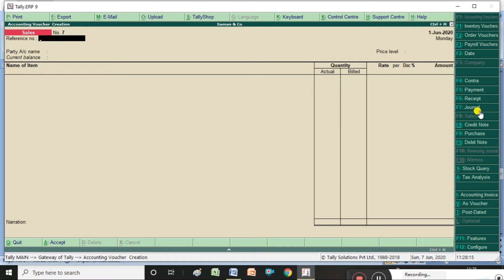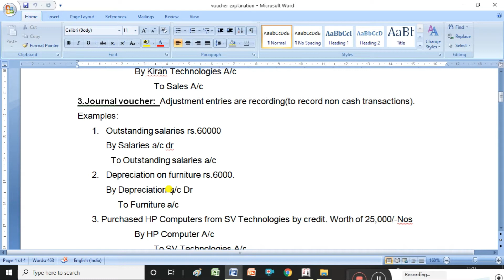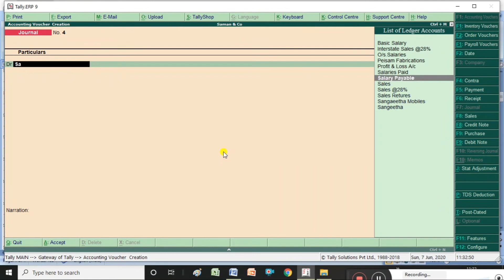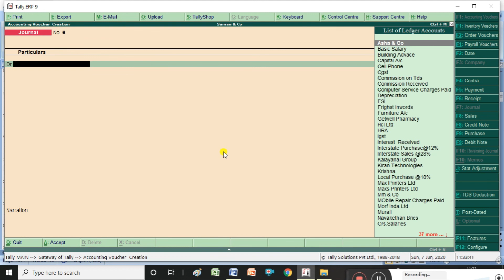Journal voucher Entry in Tally erp9 In Telugu || What is Journal voucher with examples.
Tally ERP9 How to create journal voucher in Tally,What is Journal voucher
Online classes available - Tally erp,GST,TDS,Payroll,MS.Office,HTML,advance excel,Inventory management